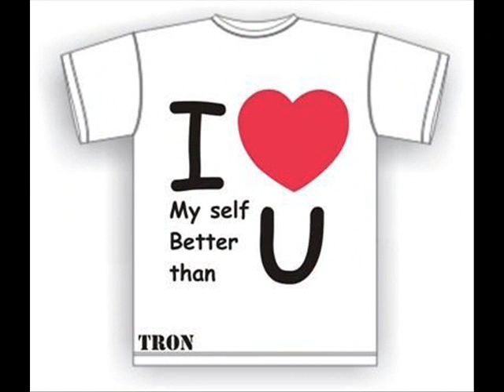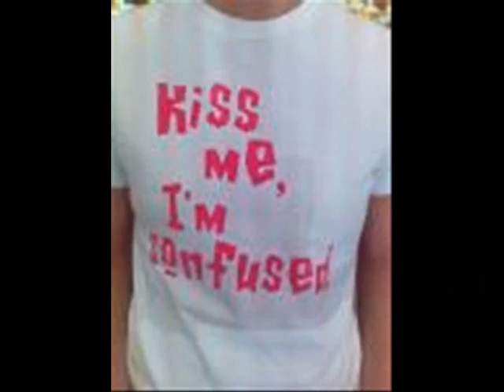tron kiss me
ayosssssssssss ba